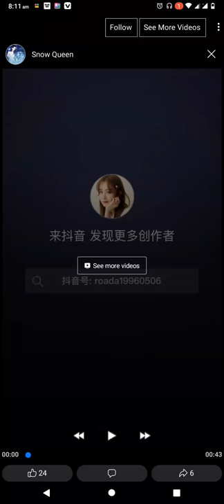Xu Ziyin with her vocals 🤧